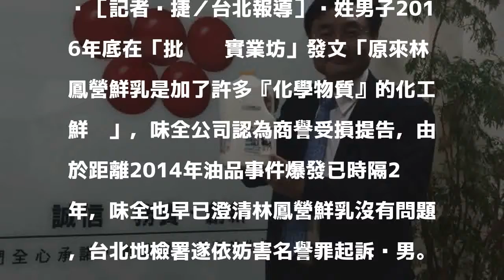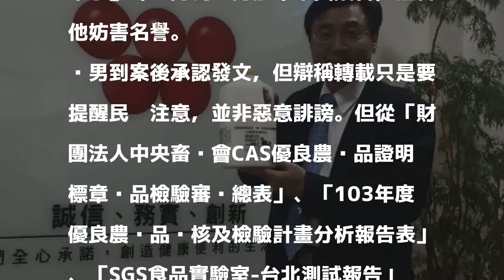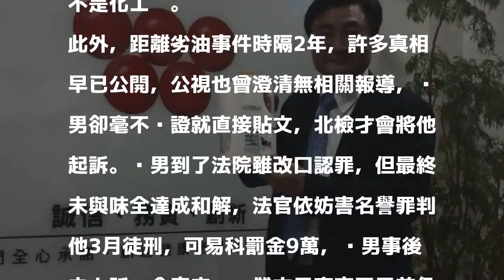隔兩年還在謠傳「林鳳營化工奶」 男網友遭判刑3月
［記者黃捷／台北報導］黃姓男子2016年底在「批踢踢實業坊」發文「原來林鳳營鮮乳是加了許多『化學物質』的化工鮮奶」，味全公司認為商譽受損提告，由於距離2014年油品事件爆發已時隔2年，味全也早已澄清林鳳營鮮乳沒有問題，台北地檢署遂依妨害名譽罪起訴黃男。黃男移審法院後雖認罪，但未與味全和解，台北地院判刑3月，成為第一起因散佈化工奶被判有罪的案件。

發表評論評論如下。